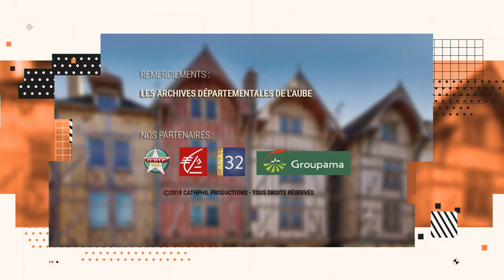On va parler de la légende de St Thibaut à St léger sous brienne, un comble non ?